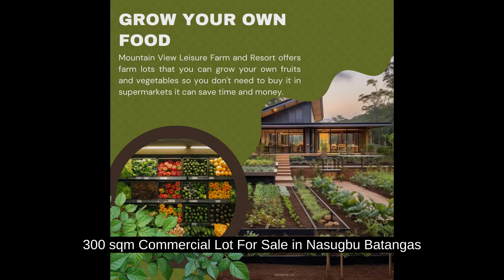300 sqm Commercial Lot For Sale in Nasugbu Batangas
300 sqm Commercial Lot For Sale in Nasugbu Batangas